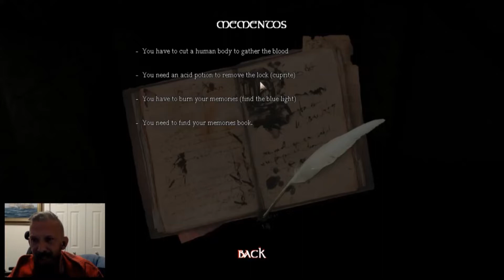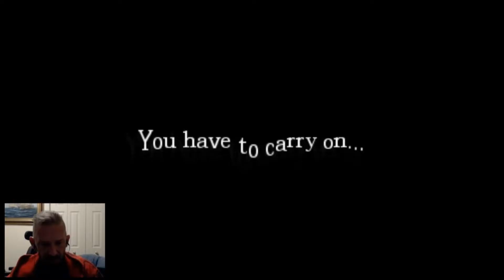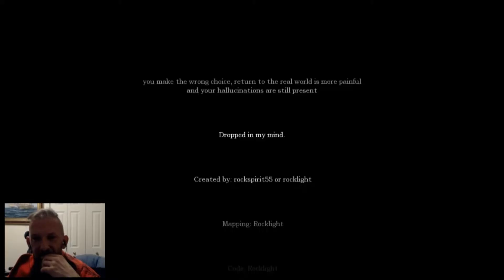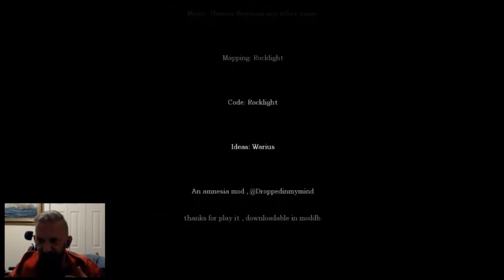DECISIONS, DECISIONS - AMNESIA CUSTOM STORYtime - TRAPPED IN MY MIND (end)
Thanks for joining me in this custom story guys. Some pretty good stuff in this one. I hope you all enjoyed. :)